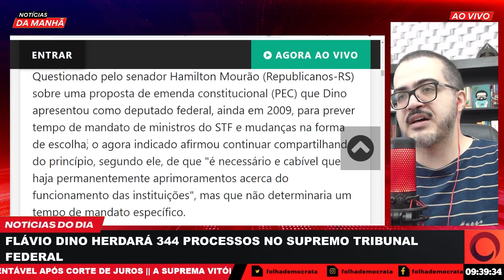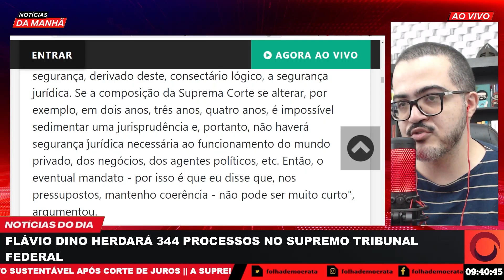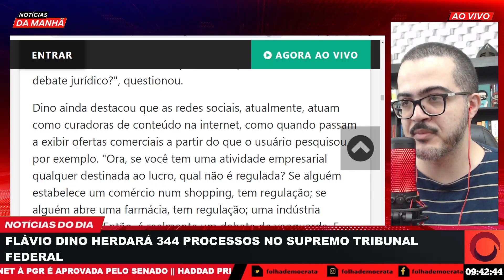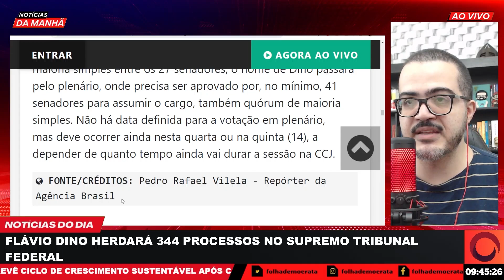Flávio Dino opina sobre mandato no STF e regulçao das Redes Sociais